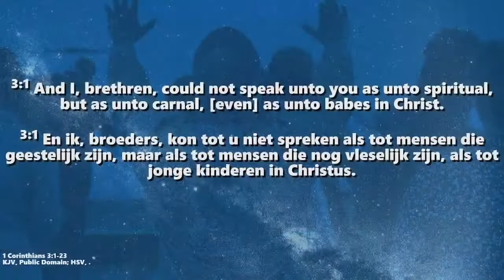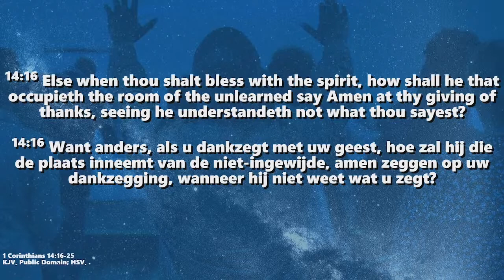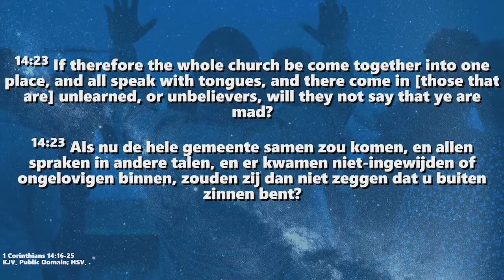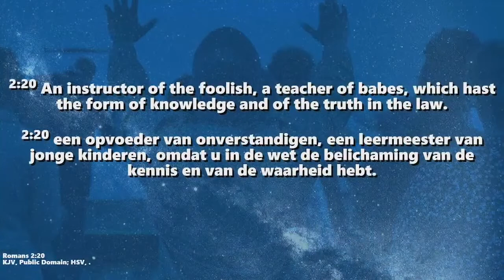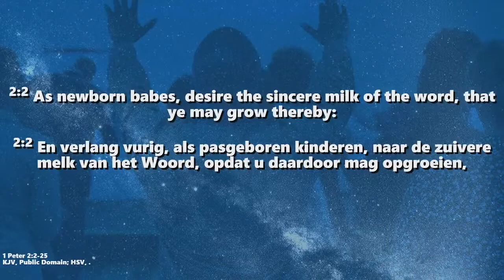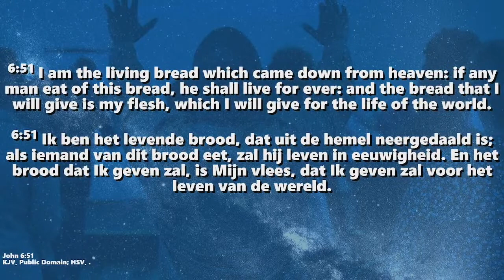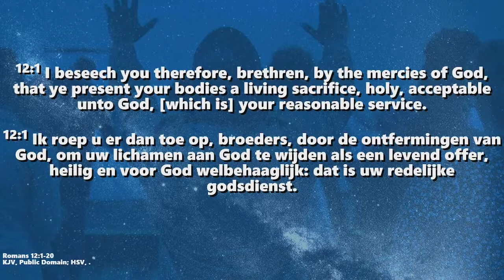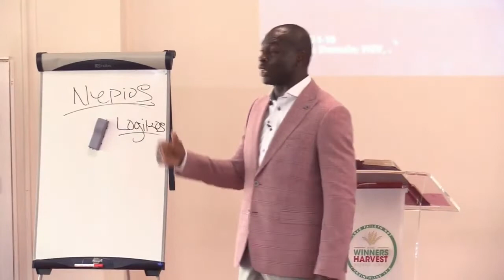Babes in Christ | Fundamental lesson | Rev. Jean-Pierre | 10/10/21